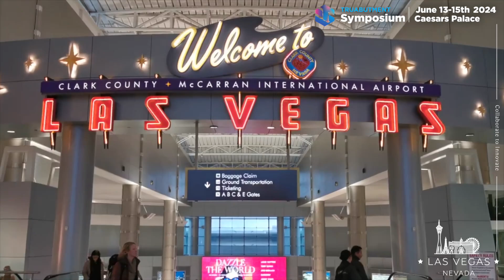2024 TruSymposium: A Week in Las Vegas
A New Story to be Told with Every Return!  🧐📖
Navigate your journey with TruAdvisor next June!

🌎 TruAbutment Symposium 2024
🗓️ June 13-15th, 2024
📍 @caesarspalace | Las Vegas, NV

EARLY BIRD Ends February 29th!

Let's Collaborate to Innovate! 🤝